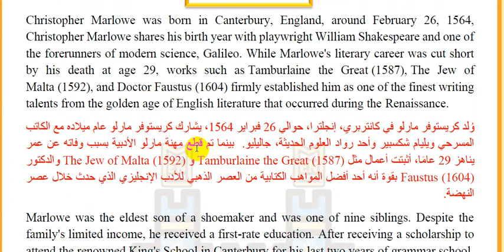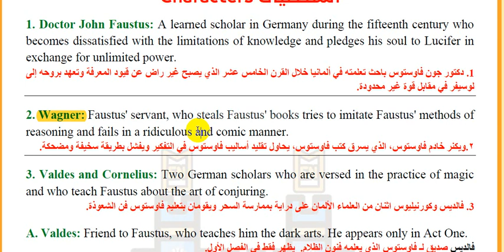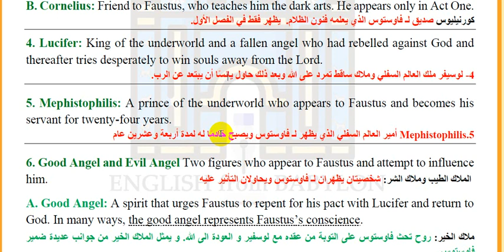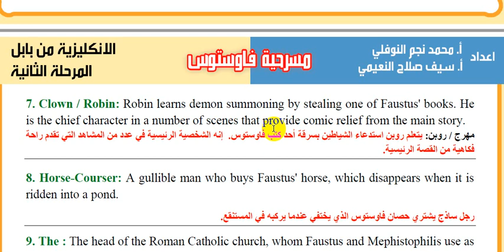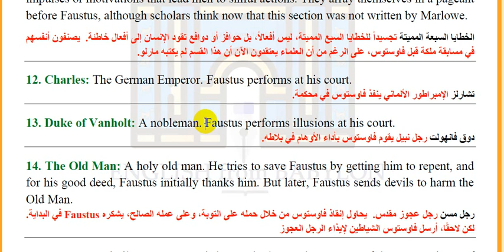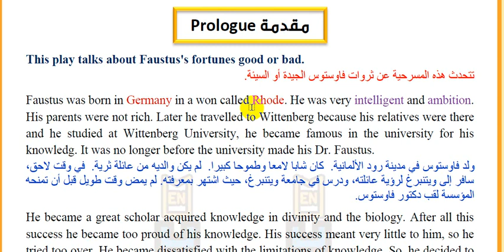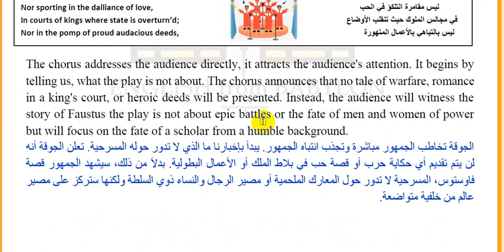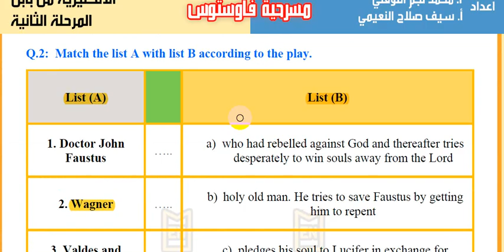1-تحليل وشرح شخصيات مسرحية فاوستس على شكل سؤال وجواب 2023